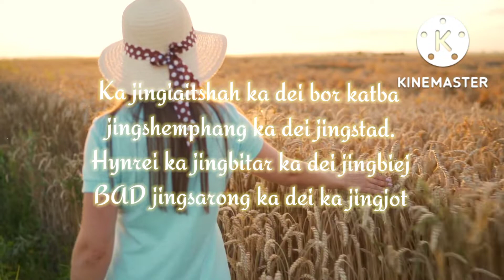jingiaitshah ka dei bor🙏🙏@///best khasi status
New_khasi_status